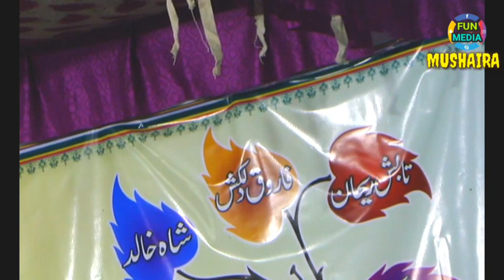AZAD SAHIL NATIYA MUSHAIRA DOMAN PURA ISLAMABAD MAU 2019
AZAD SAHIL NAATIYA MUSHAIRA MAUNATH BHANJAN MAU 2019
SHAYAR: SHAHID GAUHAR
                 BELAL TALIB
                 SHAH KHALID
                 MUJAHIDUL ISLAM
                 FAROOQ DILKASH
                 SHAH KHALID
                 ADIL HERA
                 JAMSHED ANWAR
                 TANVEER AKHTAR
                 TABISH REHAN
                 ZAHID JAHANAGANJ
                 MOINUDDIN AMIR
                 SAJID HAYAT
                 FAISAL YAZDANI
SADARAT: MOLVI AQEEL AHAMAD SAHAB
NIZAMAT: MANZAR JAMEEL ASHIQUE
MUSHAIRA COMMITEE: HAFIZ MOHAMMAD MOQEEM, SHAMEEM AHAMAD, HABIBURRAHAMAN, MOHAMMAD QALEEM, RAHEEM,
VIDEOGRAPHY: MOHD. AMIR